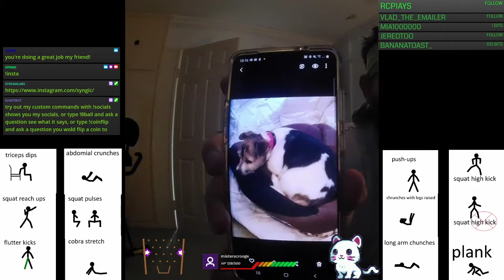morning exercise day 120 14/09/2020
*sorry about video quality im trying to do the best with what  i got*

lately I have been trying to give out words of motivation and encouragement to try help inspire anyone that may need it, to hopefully help them on there own journey as i look to improve mine at the same time

im trying to get healthier been trying since 22 January 2020 with this exercise bike then about April i added an app with a workout plan for 30 days and i have completed that and restarted it but still no difference so i have come to see if anyone has any advice or suggestions that can help me on my journey